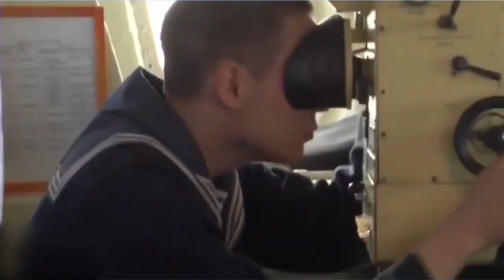The Biggest, Heaviest, Most Protected Hovercraft for Amphibious landing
The Zubr class is a class of Soviet-designed air-cushioned landing craft. This class of military hovercraft is, as of 2023 the world's largest hovercraft, with a standard full load displacement of 555 tons. The hovercraft was designed to sealift amphibious assault units (such as marines and tanks) from equipped/non-equipped vessels to non-equipped shores, as well as to transport and plant naval mines.